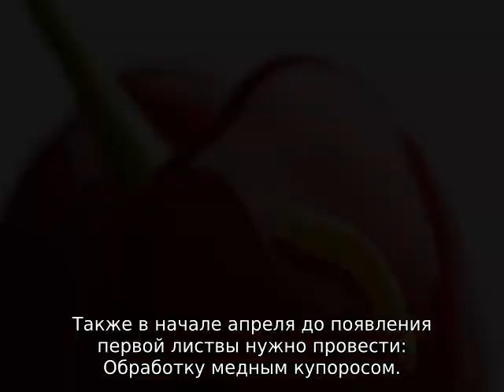Черви в черешне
Подробная инструкция для интересующихся по борьбе с червями в черешне. Чем обработать, какими препаратами опрыскивать. Уход за черешней весной, обработка черешни после цветения. Как очистить черешню от червяков (советы опытных садоводов).